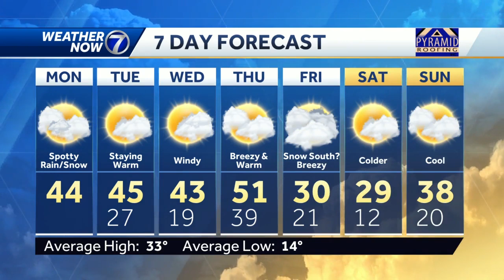Flurries and sprinkles possible Monday, staying warm